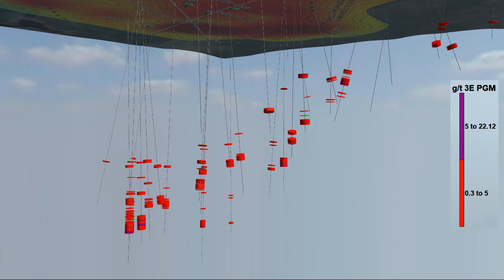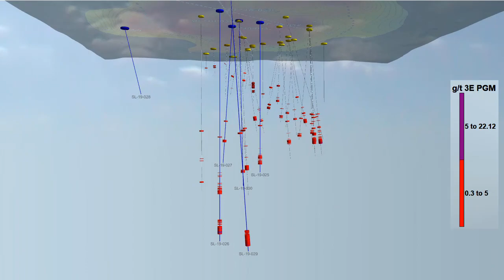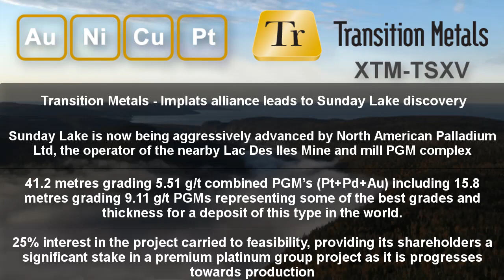Transition Metals Sunday Lake PGM project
Transition Metals XTM-TSXV Sunday Lake PGM project
Transition Announces Sunday Lake Drill Results Including 41.2m @ 5.51 g/t PGM and 0.57% Cu